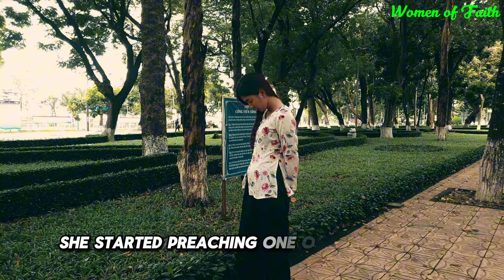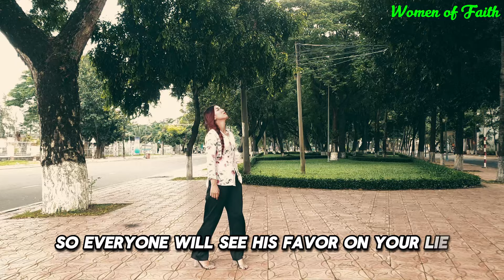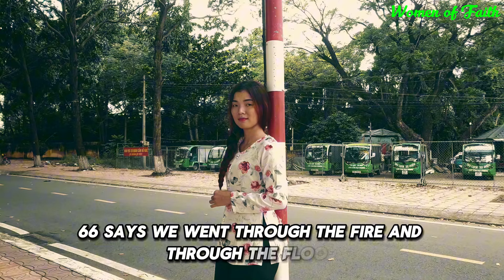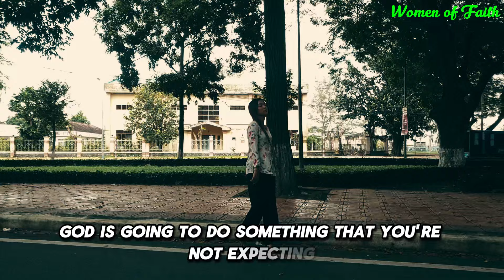Joel Osteen 2024 🔥🙏 Promotion In The Problem 🔥🙏 Best Motivational Speech!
Hello everyone!
My name is Thien An, I am a Christian, have absolute faith in God!
I create videos with the purpose of sharing the best things to you, I pray for you to always have luck and happiness!
I am very grateful to you for accompanying and supporting my Women of Faith channel!

🏆 We have only used bits and pieces of videos to get the point across where necessary

🏆 All music and video footage used in our Youtube videos are from various stock footage websites and we hold the relevant licenses to use these materials.